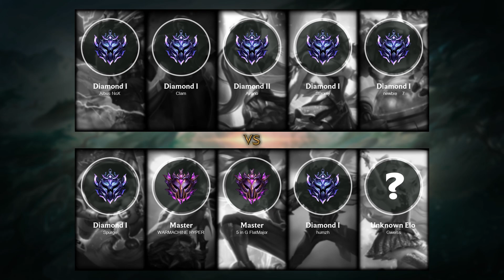Ekko Mid vs Syndra - NA Master Patch 11.1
Ekko Mid played by 5 in G FlatMajor, NAMaster 115 LP

- Skin: Pulsefire Ekko
- Primary Rune: Electrocute

Timeline:
00:00 Ban & Pick
00:15 Runes & Abilities
01:42 Gameplay
03:39 Team FIGHT
04:16 Gameplay
04:57 Team FIGHT
05:25 Gameplay
09:18 Team FIGHT
09:56 Get a SOLO KILL
10:33 Team FIGHT
11:06 Gameplay
12:15 Team FIGHT
13:28 Gameplay
16:01 Take down The Turret
16:29 Gameplay
17:16 Get a Double Kill
17:40 Team FIGHT
18:01 Take down The Turret
18:30 Get a SOLO KILL
18:54 Gameplay
19:34 Take down The Turret
19:50 Get a SOLO KILL
20:07 Gameplay
21:26 Get a Double Kill
21:50 Team FIGHT
22:20 Gameplay
24:04 Team FIGHT
24:32 Gameplay
26:44 Team FIGHT
27:05 Get a Double Kill
27:18 Take down The Turret
27:25 Take down The Inhibitor
27:31 Take down The Turret
27:38 End credit (Damage dealt and Runes Stat)